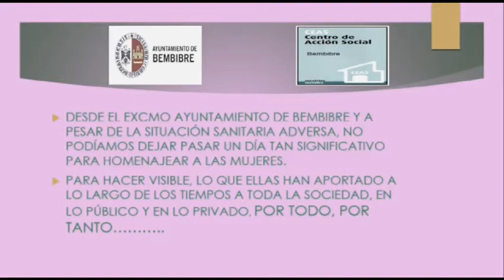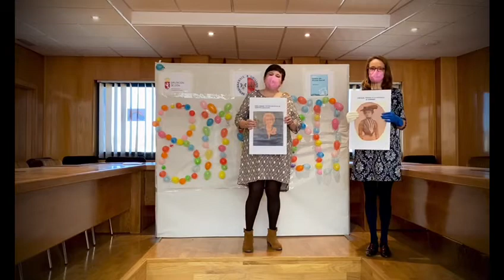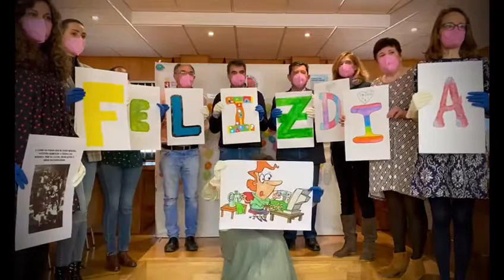Día de la Mujer en Bembibre